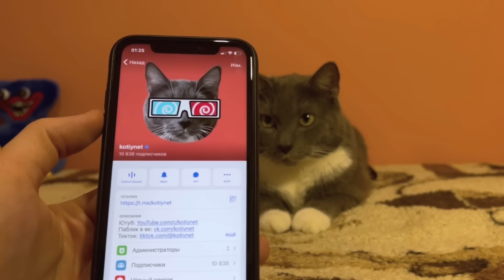ИГРУШКИ УЧЕНИКОВ ШКОЛЫ КОТИКОВ